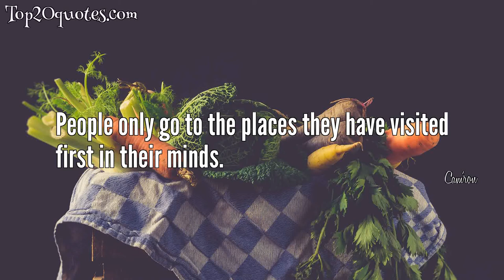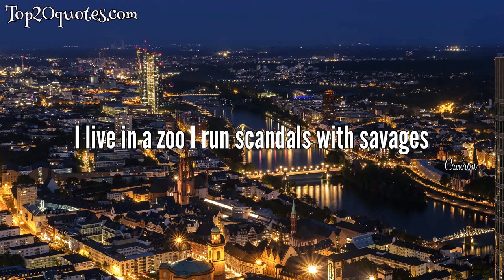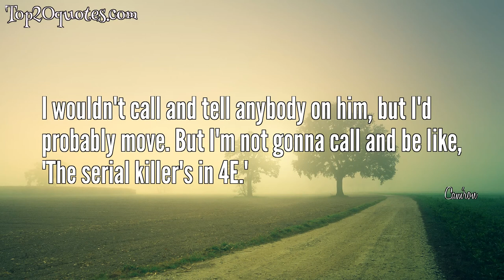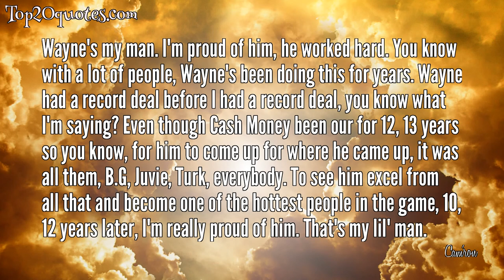🛡 Top 20 Quotes of Cam'ron - Rapper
Top 20 Quotes of Cam'ron:
 ✺ Never been to Sesame Street but I flip a Big Bird. And I know "stealers" and they not from Pittsburgh.
 ✺ People only go to the places they have visited first in their minds.
 ✺ Sometimes broken things deserve to be repaired.
 ✺ I got a ill gift, I'm real swift
They be like, 'Damn, he's still rich.'
When I send my Men in Black,
Listen, none of them niggas named Will Smith.
 ✺ The most difficult battles in life are those we fight within. - Old Chinese Proverb
 ✺ If people realized someone would be sorting through their trash, would they be more careful in what they throw away?
 ✺ Literature is a cake with many toys baked inside--and even if you find them all, if you don't enjoy the path that leads you to them, it will be a hollow accomplishment.
 ✺ Baby boy, go hire a squadron
 My crib got more poles than a fire department.
 ✺ I live in a zoo I run scandals with savages
 ✺ Literature has the power to change lives, minds, and hearts.
 ✺ Worry in the dark can make it even darker.
 ✺ Y'all get crimey crimey, grimy grimy. But those with a tiny hiney thay get whiny whiny
 ✺ I don't play basketball as good as I used to and I hate losing, so I'd rather not be seen in public until I make sure my A game is up.
 ✺ I wouldn't call and tell anybody on him, but I'd probably move. But I'm not gonna call and be like, 'The serial killer's in 4E.'
 ✺ I'm from where...Rich and A hit the kitchen they were pitchin up
 ✺ Why you don't wanna let him talk? You mad, you maaad, you maaaaad.
 ✺ I can't say there's a job that I hated. But you know what happens, is sometimes you say, "I'm smarter than my boss." Sometimes you may feel that somebody's tellin' you what to do and bossin' you around, and you're like, "I'm a hundred times smarter than you," and even if I'm not, I would feel that way anyway.
 ✺ My grandfather got me mad and I peed inside his orange juice and asked him if it's tangy.
 ✺ The love in the Midwest is way different from New York - people accepted me like one of their own, and they showed me a bunch of love, so I did a big song dedicated to them.
 ✺ Wayne's my man. I'm proud of him, he worked hard. You know with a lot of people, Wayne's been doing this for years. Wayne had a record deal before I had a record deal, you know what I'm saying? Even though Cash Money been our for 12, 13 years so you know, for him to come up for where he came up, it was all them, B.G, Juvie, Turk, everybody. To see him excel from all that and become one of the hottest people in the game, 10, 12 years later, I'm really proud of him. That's my lil' man.
🖎 Author: Cam'ron
♛ Career: Rapper
📅 Life: b. February 4, 1976